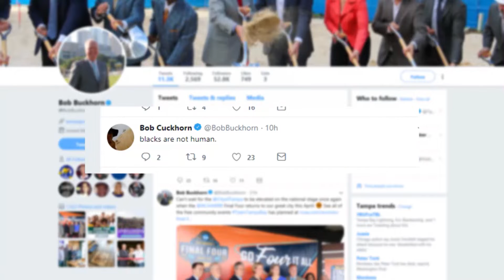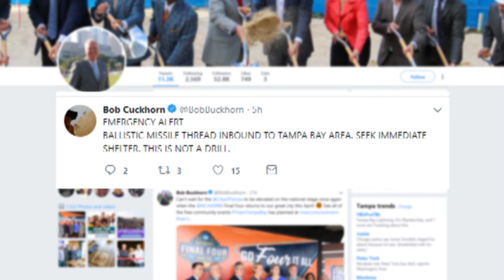Motorcycle Fatality, Port Richey Mayor Arrested and More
Motorcyclist falls from overpass:
A 51-year old Largo man fell to his death when he was ejected from his motorcycle and launched from an Interstate-275 overpass.

The Florida Highway Patrol identified Verlon John McDonald as the motorcyclist. McDonald was driving southbound on the interstate just before 3 a.m. when he lost control of the motorcycle. He was propelled onto the street below, Lois Avenue, after hitting the guardrail.

Troopers do not know why McDonald lost control and said that alcohol was not a factor in the accident.

Port Richey Mayor arrested:
Port Richey Mayor Dale Massad was arrested after shooting at deputies, according to the Pasco County Sheriff's Office.

Around 4:40 a.m., SWAT members attempted to serve a search warrant and were met with gunfire from inside the home. Massad fired two shots at deputies, who did not return fire.

Investigators had received a tip that Massad was practicing medicine, although his medical license was relinquished in 1992.

Pasco County Sheriff Chris Nocco described the mayor as a "known drug user" and "drug dealer" in the press conference.

According to Nocco, Massad faces multiple counts of attempted homicide against law enforcement agents and charges for practicing medicine without a license.

He had been previously arrested for domestic battery in August 2018.

Tampa Mayor Bob Buckhorn's Twitter hacked:
Tampa police are investigating a series of threats made after Mayor Bob Buckhorn's Twitter account was hacked.

The hacker posted an array offensive tweets, including a bomb threat against Tampa International Airport. The airport responded in a tweet that the threats were not credible.

Other tweets attacked the City of Tampa staff and the Tampa VA office.

The posts have since been removed from the mayor's account. Law enforcement and the mayor's office are working together to investigate the attack.

DeSantis proposes importation of Canadian prescription drugs:
Governor Ron DeSantis proposed importing Canadian prescription drugs into Florida in order to lower drug costs.

The program, according to DeSantis, would cut health care costs in the state. DeSantis said that he received approval from the Trump administration and that a provision in the 2003 Medicare Modernization Act allows for the program's development.

In 2018, Vermont became the first state in the U.S. to create a prescription-drug importation law.

Commissioners move forward with Bay-to-Bay Boulevard improvements:
Hillsborough County Commissioners voted Tuesday to move forward with a plan to repave Bay-to-Bay Boulevard.

In a study conducted on the road's condition, multiple recommendations were made, including reducing the four lanes to three lanes to allow for the addition of bicycle lanes on both sides.

The area has seen at least 17 crashes in the last year.

The parents group "Sidewalk Stompers" has put pressure on commissioners to make the road safer for students walking to school.

City officials have approved the repaving project but have not come to a conclusion on how many lanes it should be.

While no definite plans have been made, city officials said they are working on adding features to the area that will improve the safety of pedestrians, bicyclists and drivers. Contractors may be in the area as early as next week, with the repaving process beginning after that.

Anchor: Aldo Puccini
Producer: Lou Maldonado
Director: Megan Ghillyer
Technical Director: Hikari Nitta
Graphics: Patrick Bluck
Audio: Ingrid Gerard
Prompter: Jamil King
Floor Manager: Marquetta Wilson
Camera Operator: Hannah Estes
Teaching Assistant: Tatyana Bazard
Graduate Assistant: Kelsey Baker
Faculty Advisor: Cathy Gugerty